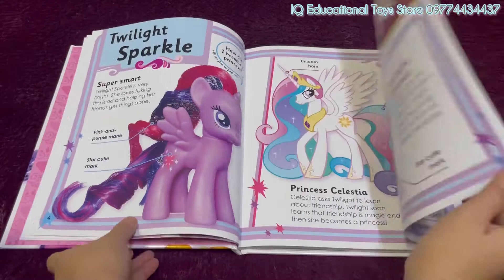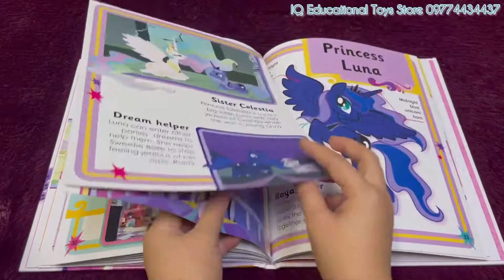DK The amazing book of my little pony by IQ ets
(100 % new📍and limited stock )

🦄Book size ; approx ‎9.44 x 0.61 x 11.19 inches
🦄Language- English
🦄hardcover book
🦄Page -  48 pages

-Meet the ponies and their friends!
-Children will love discovering more about the land of Equestria in this early years reference book.
-Large pictures, fun fold-out pages with extra-large images, and short, simple sentences bring the characters to life for children ages 5 and older.
-Favorite My Little Pony characters, including Twilight Sparkle, Pinkie Pie, Rarity, Applejack, Fluttershy, Rainbow Dash, and Princess Celestia, and locations are explored in a fun way.
-Includes fantastic giant poster featuring a collection of My Little Pony characters.

Musician: @iksonmusic